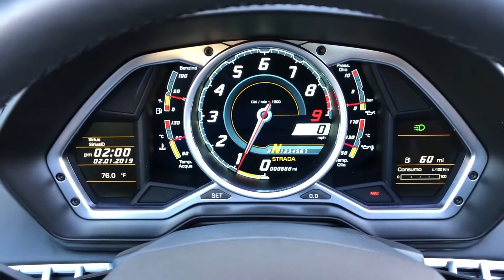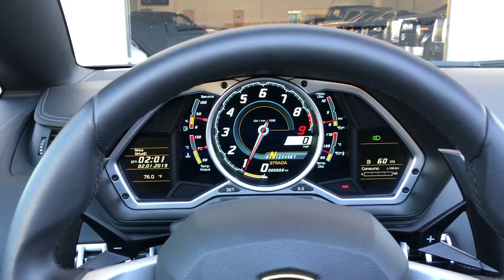A05110 | 2016 Lamborghini Aventador LP 700-4 | For Sale Scottsdale, AZ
VIN: ZHWUR1ZD0GLA05110